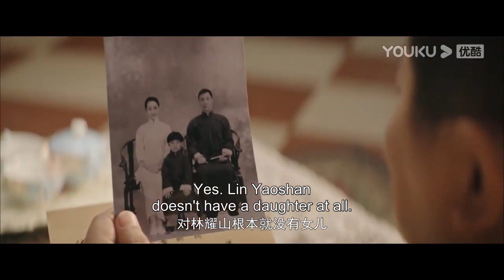【搶先看】灰姑娘主動吻了霸道少爺，他不再壓抑自己的欲望和她激情一夜，灰姑娘累到睡著【迷情庄园 The Snow Moon】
剧名（Drama Name）：【迷情庄园 Miss Mystery】